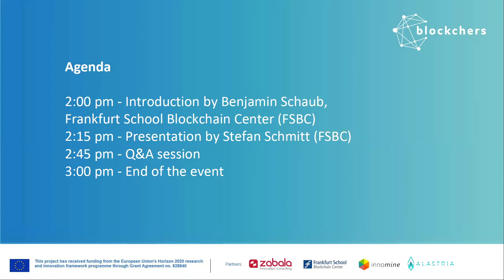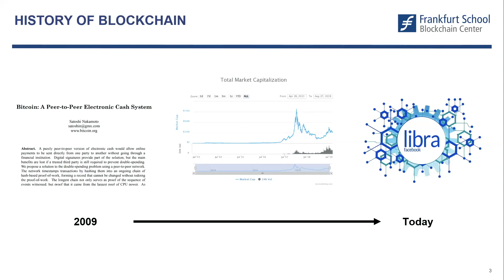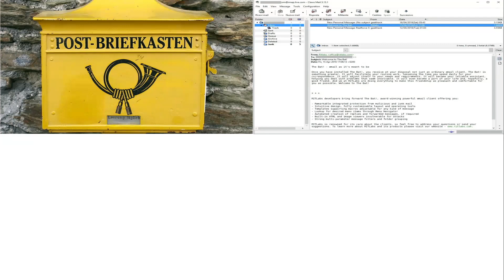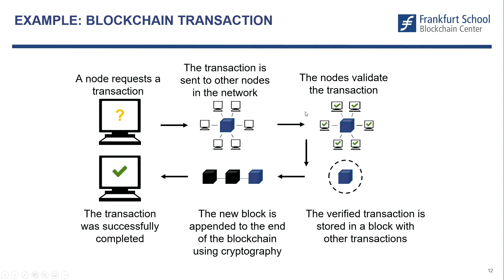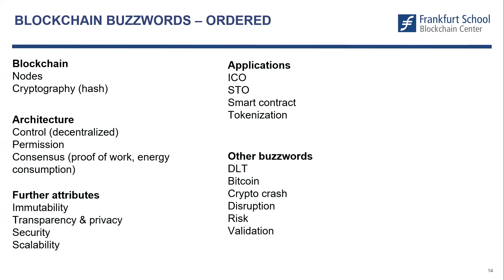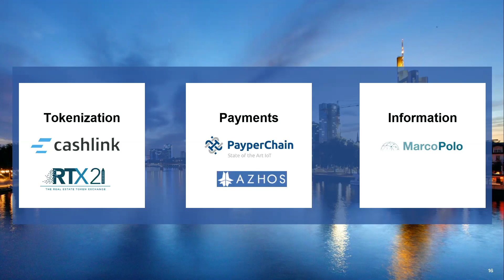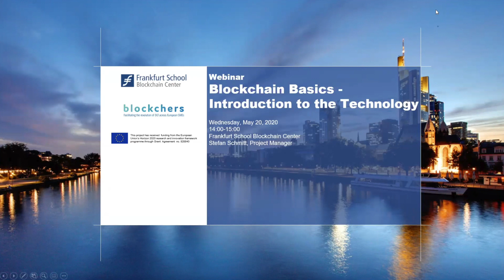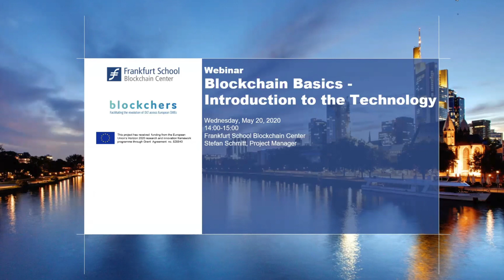Blockchain Basics: Introduction to the Technology - Webinar with Stefan Schmitt, FSBC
What is blockchain? How does it work? What can it be used for? These are the questions that people ask themselves frequently when they read about blockchain or face this emerging technology in a professional context. Stefan Schmitt will provide a basic introduction, answer these questions, and show potential fields for the blockchain technology.

If you want to learn more about blockchain. the Frankfurt School Blockchain Center offers the Blockchain Masterclass, a comprehensive 12-hour video course covering the four dimensions that are critical for successful blockchain projects: (1) identification and (2) implementation of use cases, (3) fundamentals of the blockchain technology and (4) legal topics.

Speaker

Benjamin Schaub, Frankfurt School Blockchain Center
Stefan Schmitt, Frankfurt School Blockchain Center

About the Frankfurt School Blockchain Center

The Frankfurt School Blockchain Center (FSBC) is a think tank and research center primarily focusing on the implications of blockchain technology for companies and businesses. In addition to the development of blockchain prototypes, the center offers a platform for the exchange of knowledge and thought for decision-makers and startups as well as technology and industry experts. The FSBC sets new research impulses and develops education programs for students and executives. The center concentrates primarily on the areas of banking, energy, mobility, and the manufacturing industry.

About Blockchers

BLOCKCHERS fosters the matchmaking among traditional SMEs and DLT startups. At least 60 SMEs will benefit thanks to this scheme. The best group (up to 30 startups) will be selected through a couple of competitive open calls and work on blockchain/DLT use cases with traditional SMEs. Selected BLOCKCHERS will go from idea to implementation through a two-phase funding scheme and will be provided with supporting services. Other results expected are the creation of dialogue around DLTs and facilitating a new regulatory framework for the EU.